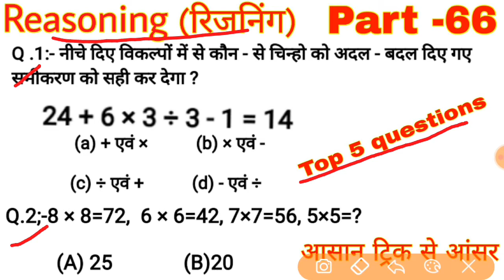Reasoning Short tricks part-66// Reasoning trick/ hindi for- NTPC, SSC CGL, CHSL, & all exams 2020